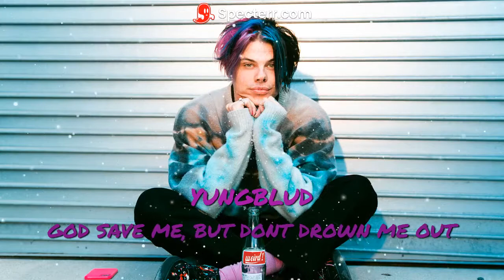YUNGBLUD - god save me, but don’t drown me out (Bass Boosted)